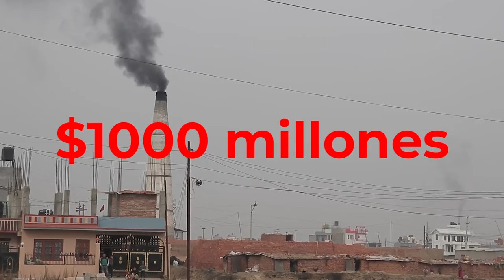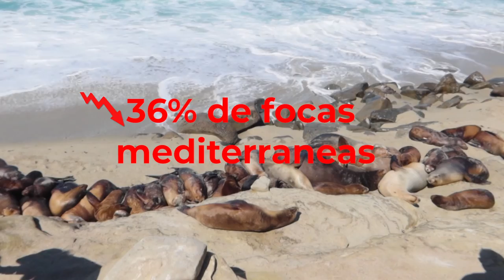ÚNETE Y APOYA LA LUCHA CONTRA EL CAMBIO CLIMÁTICO